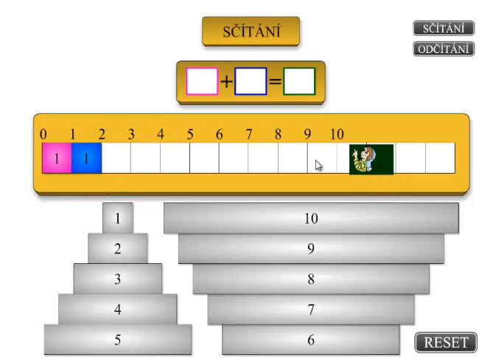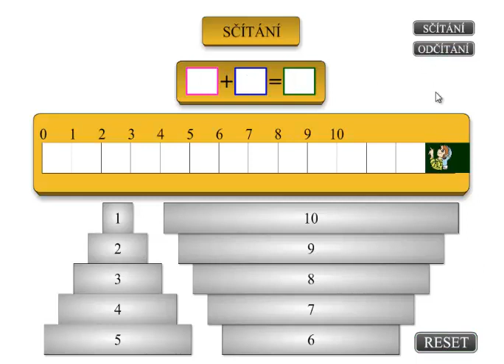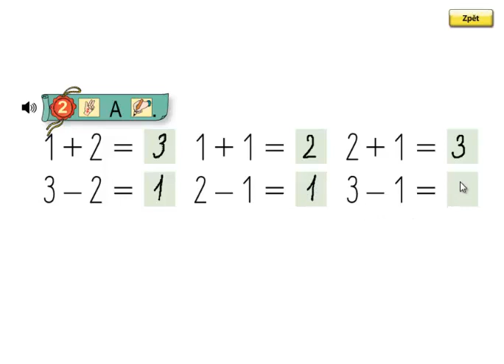Matýskova matematika 1.díl, strana 24, cvičení 2